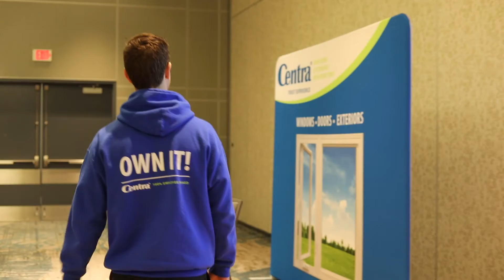2019 Star Days | Centra Windows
The Centra Family celebrates the year that was, highlighting team members, departments and unsung heroes throughout the year. The Centra Family celebrates the year that was, highlighting team members, departments and unsung heroes throughout the year. During Star Days, our leaders present key messages and strategies for the upcoming year. We spoke about communication in the workplace, engineering our products and the importance of Asbestos control on the work site. The day brings out the competitive spirit in all of us, while training and educating our team throughout the day. It's a day of celebration, which serves as inspiration for all of us to continue to serve homeowners and our community.

Star Days would not be possible without the support of sponsors. Thank you to Country Lumber, Klassen Building Supplies, Cardinal Glass, Trimlite, Finance It, and Vision Profile Extrusions.

Centra Construction Group is the largest window manufacturer, supplier, and installer in British Columbia. Centra Windows has been in business for 35 years with our head office in Langley and three other branch locations around B.C. We are 100% employee owned and committed to giving back to each community we serve. We manufacture all our windows and doors in our Langley plant and your local Centra employee owners will handle the installation. We view the house as a system and understand how each part must work correctly to maximize the comfort and energy efficiency of your home.  We are 100% employee owned and committed to giving back to each community we serve.

Centra Windows is active on social media with Facebook, Instagram, Twitter, LinkedIn, Pinterest, Homestars, and Houzz accounts. You can find us by searching Centra Windows on any of the major social channels.Feel free to explore our photos and videos to learn more about our team, recent projects and the Centra Experience on our social channels. Over 1400+ reviews on HomeStars with an average 9.7 out of 10 rating. 170+ reviews on Facebook with a 4.8 out of 5. Learn more about what our customers are saying about their Centra products and installations